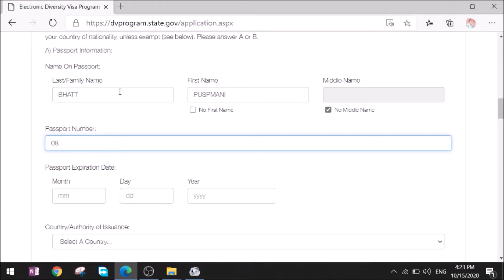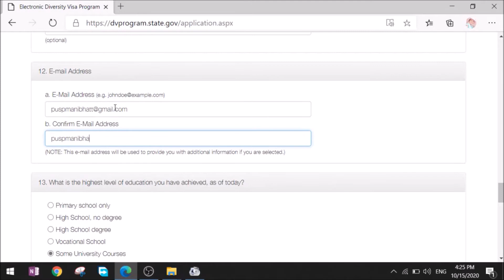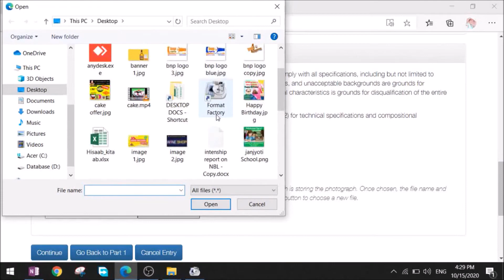How to fill DV form? DV form for single, Couple and Family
How To Apply EDV From 2022  | How To Apply DV Form 2022 | How To Apply EDV  Form Nepal

How to Apply DV - 2022 Online Application Form using a computer and mobile Step by step guide Electronic Diversity Visa Program DV Lottery 2022 You can apply online application form using a mobile device or computer EDV 2022 DV lottery 2022 DV application Form DV Submission form 2022 DV - 2022

This video will help you to learn about how to apply EDV ( Electronic Diversity Visa Lottery ) entry form from your android mobile or computer in Nepal. You can fill all the information on the Electronic Diversity Visa Lottery ( DV ) form using your mobile phone/smartphone and the same as a computer or laptop.